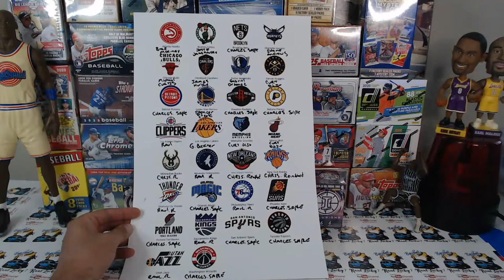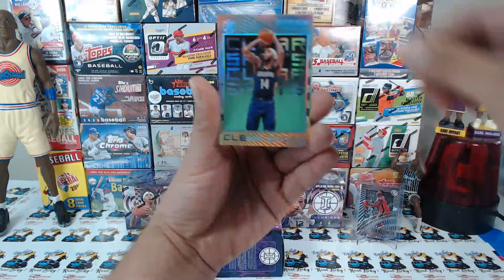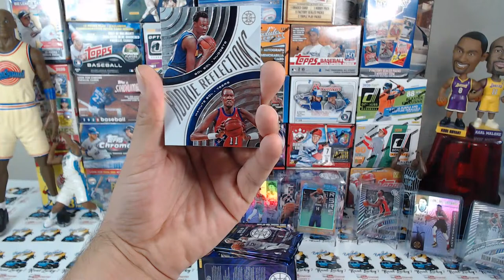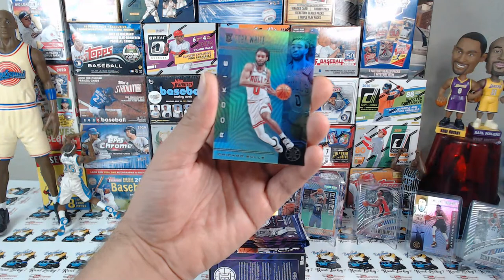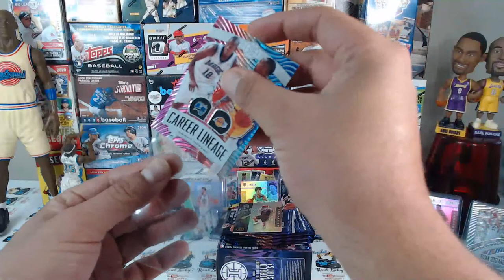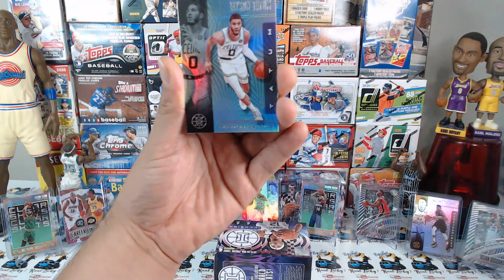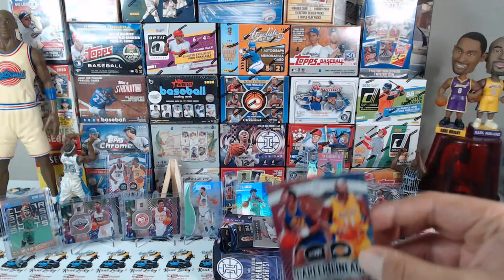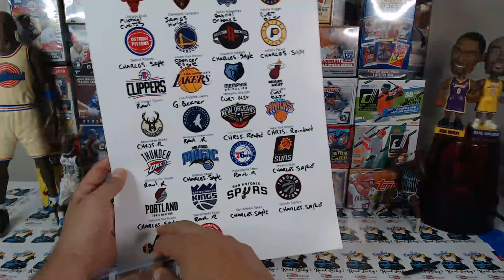PANINI ILLUSIONS🏀 19-20. Antetokounmpo, Zion, Curry. Good time friends.